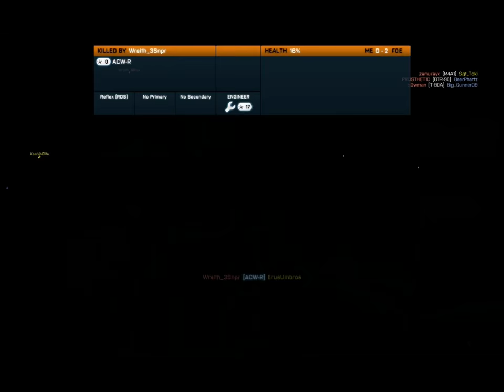BF3 Battles & Bullshit - Volume 7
Another week, more random conversations from our intrepid crew!

This time you can hear the sumptuous delights of Batman's Orifice selection, Fish and Diabeetus, and the always incredible Firecrotch!

This is what happens when the Labcoat Gamers get together and play BF3. It's not so much a show of skill, or BF3 game play. This is all about the comments, and general shenanigans that we get up to whilst playing with each other.

This video is a highlight reel taken from my own perspective, and edited from hours upon hours of footage.

Starring: BulkZerker, KasrkinElite, Alainreid, Windowmaker, Scottz0rz, Fern, Sookaid, Gethcarn, ZaZpoon, CraftierKingDDD, MicroJan, Sookaid, Toki and ErusUmbros

Opening Theme Used: The A-Team...because it's awesome.
Special Guest Words of Wisdom by Roger Daltrey of The Who